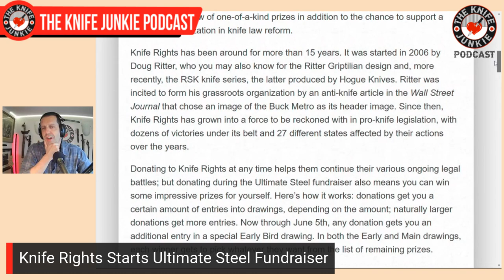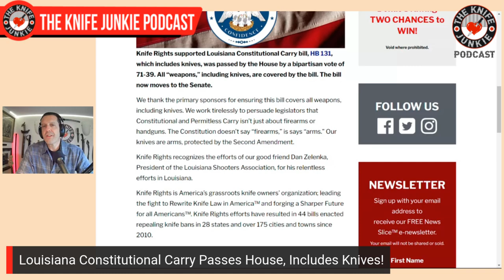Knives That Should be in the Movies - The Knife Junkie Podcast (Episode 418)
On the mid-week supplemental episode of The Knife Junkie podcast (episode 418), Bob "The Knife Junkie" DeMarco features knives that should be in the movies, including the Cold Steel XL Espada, Bastinelli Big Dragotac and the Work Tuff Gear Puzon Predator Hunter among others.

Bob starts the show with his favorite comment of the week, followed by his "pocket check" of knives -- the Emerson Tiger, Jack Wolf Knives Feelgood Jack, the TKJ/Hogtooth Knives NoVA-1, and CJRB Pyrite (Emotional Support Knife).

In Knife Life News, Boker Accomplice Fixed Blade Out of Retirement, Kizer Aggressor Brings 3V to the Budget World, Knife Rights Starts Ultimate Steel Fundraiser, and Louisiana Constitutional Carry Passes House, Includes Knives!

Meanwhile in his "State of the Collection," Bob looks at the his Blade Show carry -- the Kubey Flash, Civivi Sinisys and the Kizer Mad Tanto.